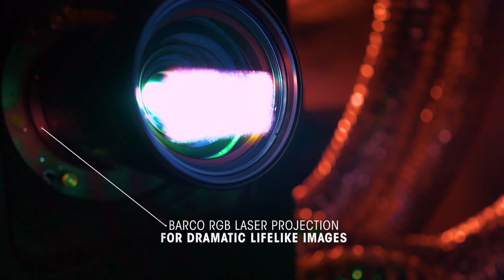PVR’s Large Screen Format – P[XL]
PVR P[XL] is an enigmatic world of heightened realism. Every element in a P[XL] auditorium is designed to create an impact. Mind blowing images, earth- shattering sounds and the most realistic & in-your-face 3D experience available. All unite, to deliver a truly immersive experience, guaranteeing movie magic every time the lights go down. P[XL] will be the format that makes movie lovers say, “Now this is a movie I’ll have to see in P[XL]